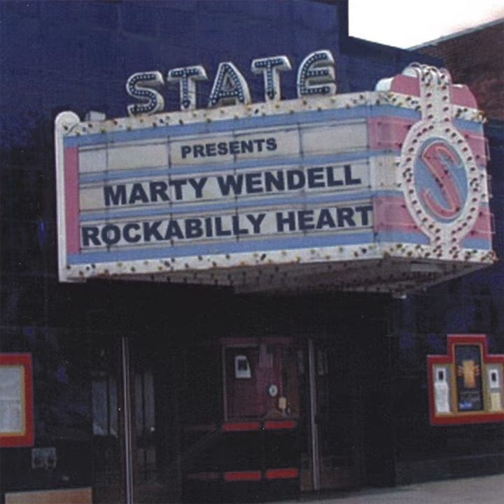White Buckskin Shoes (and A Blue & White Guitar)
White Buckskin Shoes (and A Blue & White Guitar) · Marty Wendell

Rockabilly Heart